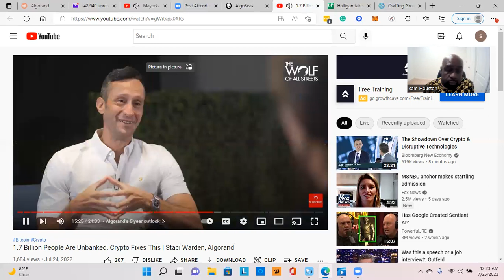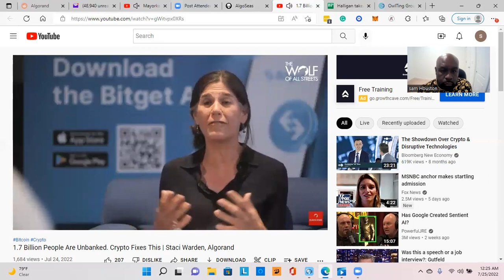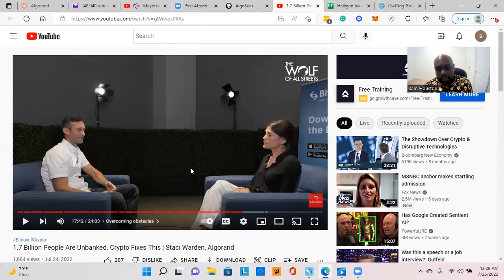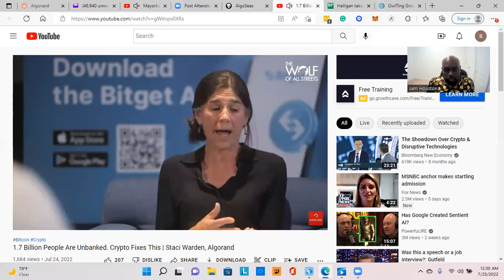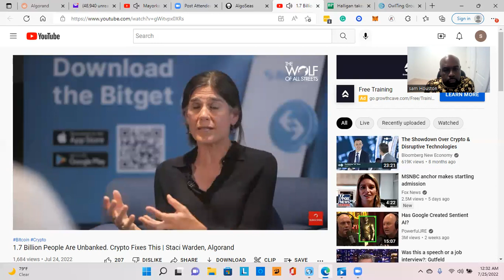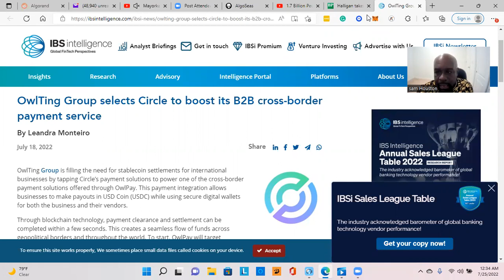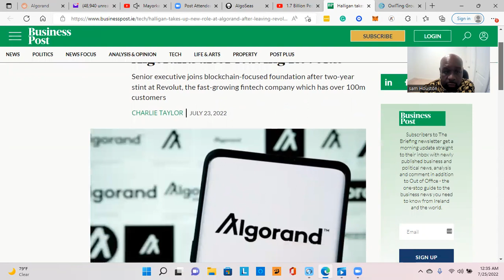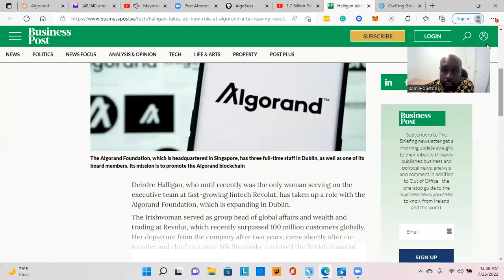Algorand's Staci Warden interview. more algo news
Staci gave facts about new projects to look out for and represented the Algofam. thanks to the wolf of all streets for the interview.

timestamp
0:00 - intro
2:10 - Financial Inclusion
7:13 - Algo's 5-year plan
13:05 - Upcoming Algorand projects

Algo wallet
4YMESJJ7RQO6BY4FMOGYBDPCER2NBVBIOU7H4XPAWYDRTN6RZL5TIUSSRI